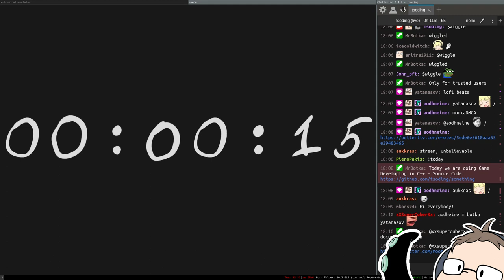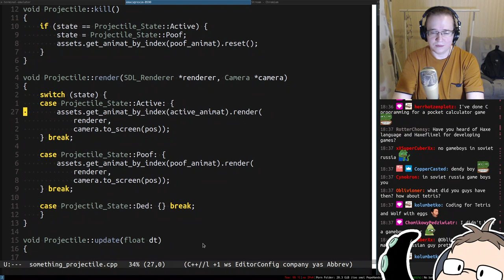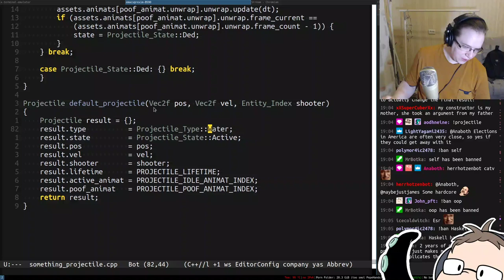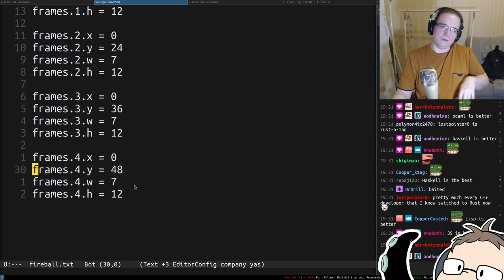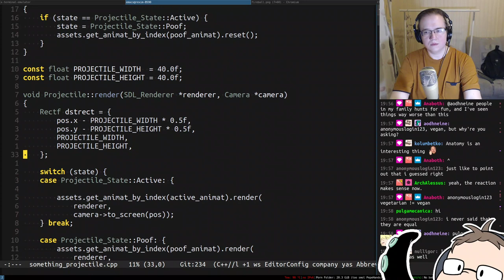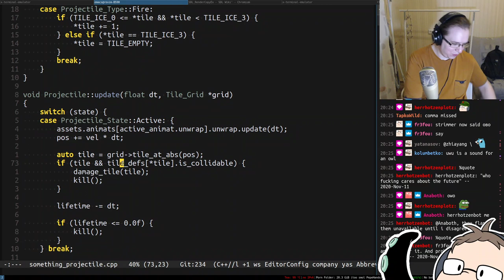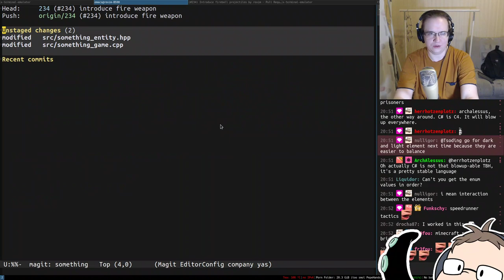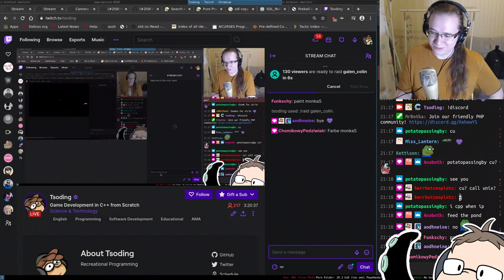Game Development in C++ from Scratch Ep.N+3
Feel free to use this video to make highlights and upload them to YouTube (also please put in the description)